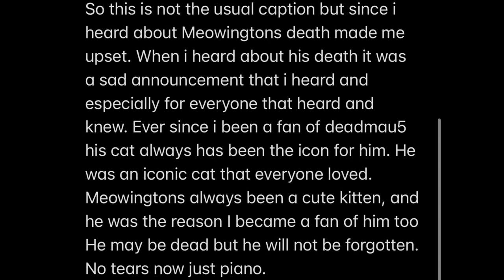Deadmau5 - Meowingtons tribute.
On August 7th, 2023, it was announced via Instagram that due to a medical issue, Zimmerman would have to put Meowingtons down the next day. The announcement of Meowingtons' passing occurred on August 8th, approximately at 3:30pm EST. So today I decided to make a somewhat a tribute mix to honor his passing. Rip Cat thruster. You will be missed a lot, by everyone especially Joel. Tracks:
0:00 Deadmau5 Have you seen my cat?
1:22 Deadmau5 537.
3:53 Deadmau5 Zzz.
6:39 Deadmau5 Cabin
9:49 Deadmau5 and scene of action hurricane.
13:35 Deadmau5 Everything you are.
17:58 Deadmau5 Monday.
21:27 Deadmau5 Coelacanth.
24:04 Deadmau5 Avaritia.
25:03 Deadmau5 Gula.
26:33 Deadmau5 Acedia.
29:34 Deadmau5 Ira.
33:38 Deadmau5 Superbia.
35:39 Deadmau5 Raise your weapon. Ozzzyru edit.
38:38 Deadmau5 Hr 8938 Cephei ov.
42:35 Deadmau5 Porcelain.
47:18 Deadmau5 Mistelecommunications.
51:00 Deadmau5 Untrust.
52:47 Deadmau5 Drugs.
54:24 Deadmau5 Silent picture.
58:45 Deadmau5 Strobe ozzzyru edit.
1:02:37 Deadmau5 Bleed.
1:06:34 Deadmau5 Faxing Berlin and Arguru piano mashup.
1:08:08 Deadmau5 Half baked melody.
1:17:05 Deadmau5 Sleepless.
1:20:50 ending.